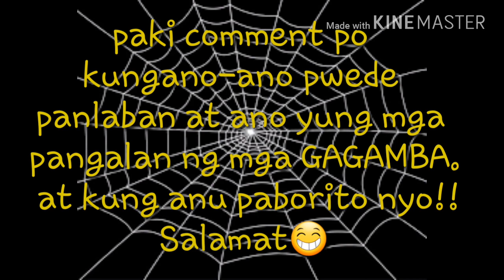GAGAMBA/SPIDER BREEDS - dhix's SPIDEE